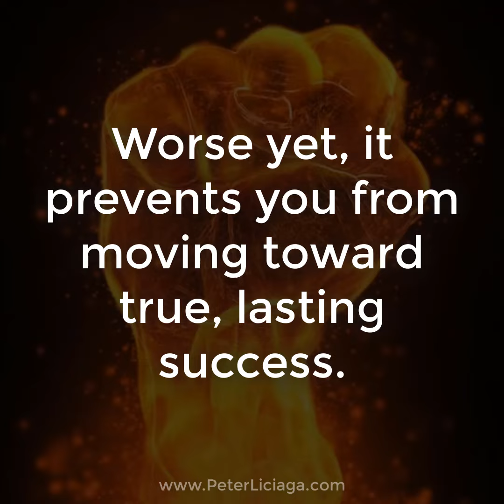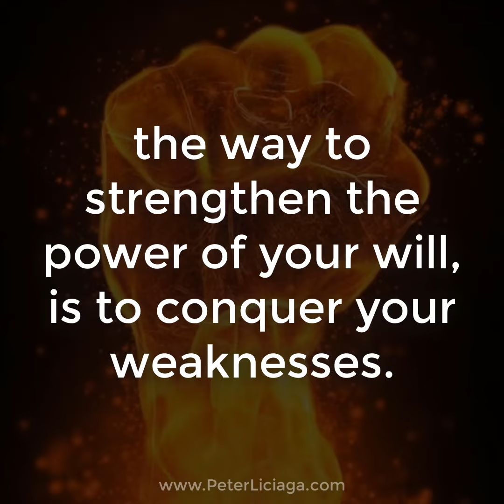Strength Of Will - Black Belt Strong Morning Brief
The potential for strength lies hidden in your weaknesses. You cannot be strong and weak at the same time. So the way to strengthen the power of your will, is to conquer your weaknesses.

No matter how you define success, the path to a successful life begins with identifying the negative habits which are holding you back. At the core of most bad habits you will find the same impossible desire -- the desire to get something for nothing. The habits which hold you back, are an attempt to gain pleasure and fulfillment without paying the price. But this is an empty pursuit. Worse yet, it prevents you from moving toward true, lasting success.

See your bad habits for what they are, and then make the effort necessary to overcome them. Though the task won’t be easy, the discipline it builds will enable you to develop strong, positive habits which lead to success and fulfillment.

So the way to strengthen the power of your will, is to conquer your weaknesses.
Your thoughts, questions and comments are so important to me, please take a second and say ‘Hi’ in the comments and let me and my team know what you thought of the video … p.s. It would mean the world to me if you hit the subscribe button ;)
Peter Liciaga's number one passion is inspiring, encouraging, motivating and empowering people to succeed in life - personally and professionally.

Peter Liciaga is a self-defense and martial arts educator, personal development coach, and an educational activist working within the communities in South Jersey. He currently teaches martial arts full-time as a 6th Degree Master Level Black Belt at Dinoto Karate Center in Mount Laurel NJ.

Peter took his first martial arts lesson in 1970 in the Bronx when a friend invited him to train karate at a community center. He began the formal study of taekwondo, earning his first black belt under Grandmaster Tiger Kim in 1978. Peter trained in several other systems over the years earning a total of 5 black belts. Peter is currently training for his 6th degree black belt in Tang Soo Do Moo Duk Kwan. Peter is also purple belt in Brazilian Jui-Jitsu under Professor Ricardo Almeida's Black Belt, Pete McHugh.